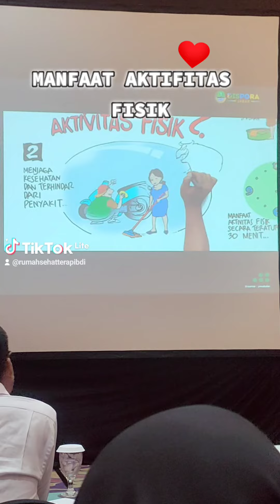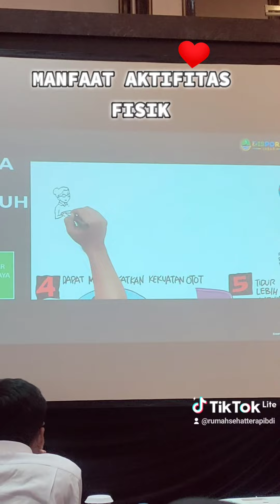Manfaat aktifitas fisik bisa menjauhkan dari berbagai macam Penyakit | Tubuh Sehat | Jiwa kuat